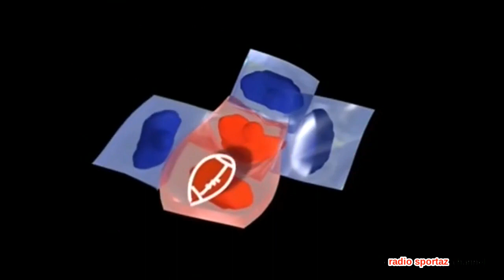S.A.V. 44 - Sportaz 725 - Toulouse-Montferrand - Mi-temps 1 - Demi-finale Top 14 - 27 mai 2011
Sportaz, grâce au soutien indéfectible d'Ombilikal Radio, se transforme en Radio Sportaz  sur internet .
Un match grand format et un Sportaz grand cru.